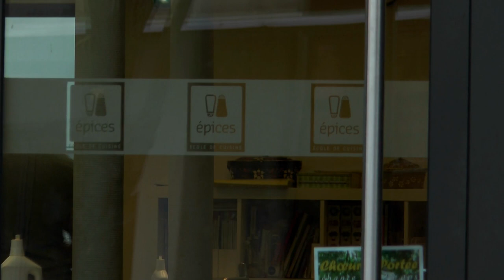Epices (Magazine Paraboles 669)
EPICES
 Épices, cela signifie « Espaces de Projets d’Insertion Cuisine Et Santé », c’est surtout une association née en 2009 qui accompagne 800 personnes par an pour faire de la cuisine un instruments d’insertion et de partage. Elle a été fondée par Isabelle Haeberlin, institutrice et épouse du chef étoilé Marc Haeberlin. Son public : des familles, des enfants, des élèves en décrochages, des demandeurs d’asiles ou des jeunes suivis par la justice. Depuis octobre, l’association va plus loin en devenant le premier pallier vers une formation professionnelle. Rencontre avec les trois premiers stagiaires de cette initiative initiée par Épices avec le Greta et Pôle emploi.
 Reportage :  Cécile HANS-KOHER – Jean-Pierre BERTRAND